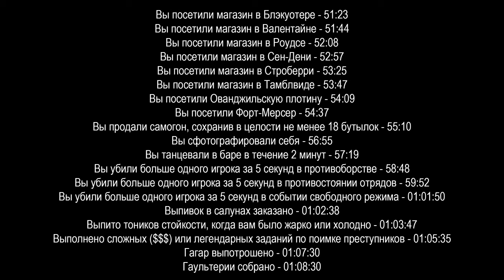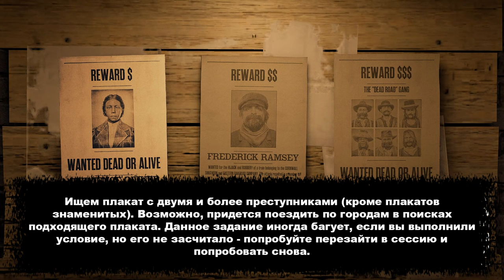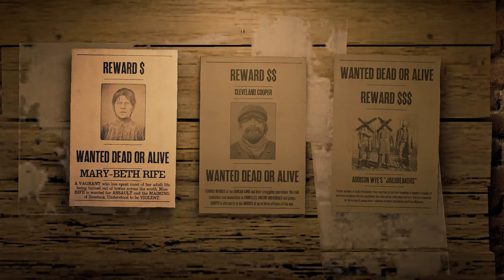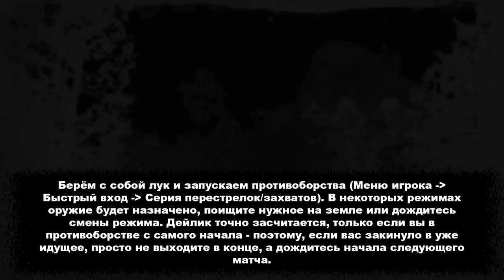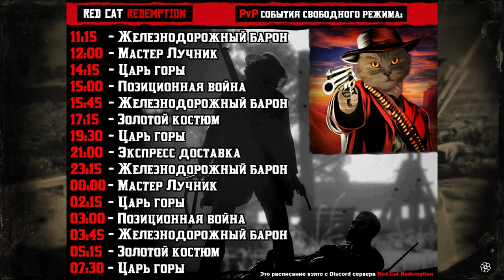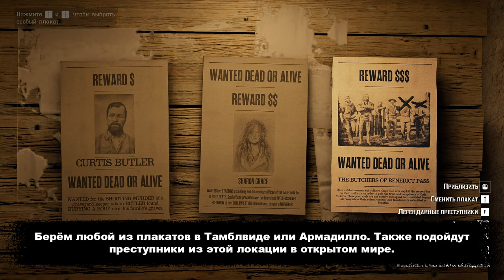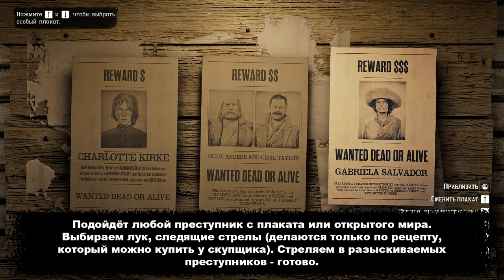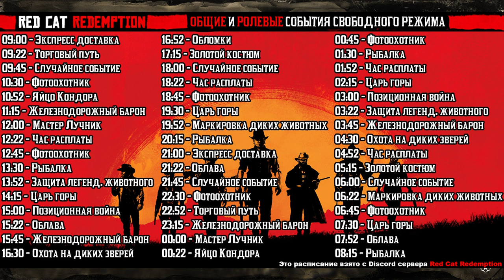RED DEAD ONLINE - ВСЕ ЕЖЕДНЕВНЫЕ ЗАДАНИЯ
Записывал это видео с 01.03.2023 по 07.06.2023. Примерно
три недели подряд общие задания были без повтора у меня.
 Собирать воедино все фрагменты видео записанные за это
 время я начал когда в течение недели новые задания уже не
 появлялись. В видео вошли 360 выполненных задании. Записаны все либо почти все задания, но я думаю если которые я не записал, то остались по сложности самые лёгкие, как например собрать какое-нибудь растение или освежевать животное.
 Если есть вопросы по дейликам, то пишите пожалуйста комментарии.
Частично описание и фото взял с дискорд сервера Red Cat Redemption

При создании этого виде использовал:
ShadowPlay
MAGIX Vegas Pro
MKVToolNix

Я в телеграм (или просто в поиске телеги впишете @VzenMate)